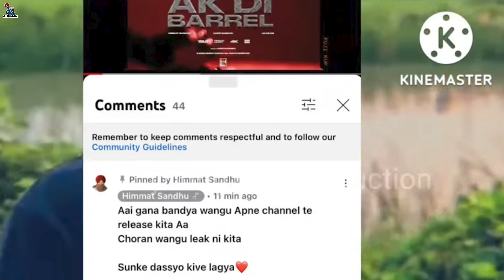Ninja vs Himmat Sandhu (Ak di Barrel) | Orignal vs Copy